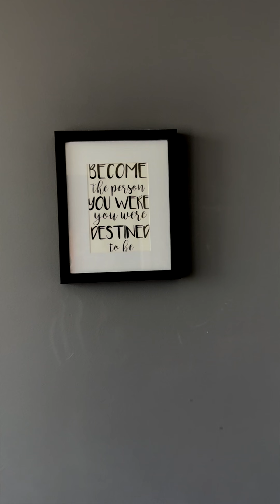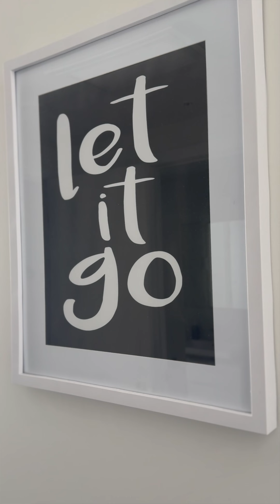The Airbnb Art of Montréal (Part 2)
Make Art Not War

PS for anyone suffering from "resistance" aka writer's block (or whatever, "art block") read THE WAR OF ART by Steven Pressfield - it's small and juicy like a delicious piece of dim sum, a little har gau, which I miss everyday. I digress, read the book.